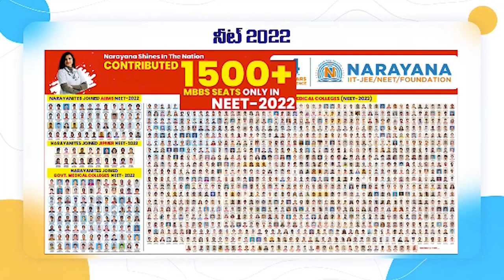నిర్ల‌క్ష్యం వ‌ద్దు...హెల్మెట్ ధ‌రించు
- వాహ‌న‌దారుడికి హెల్మెట్ త‌ప్ప‌ని స‌రి
- నెల్లూరులో వాహ‌న‌దారులకు హెల్మెట్‌పై అవ‌గాహ‌న క‌ల్పించిన ట్రాఫిక్ ఆర్ఐ ర‌మ‌ణారెడ్డి